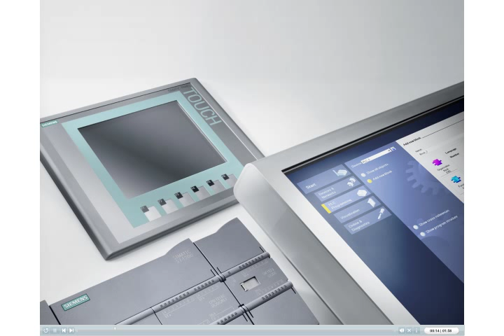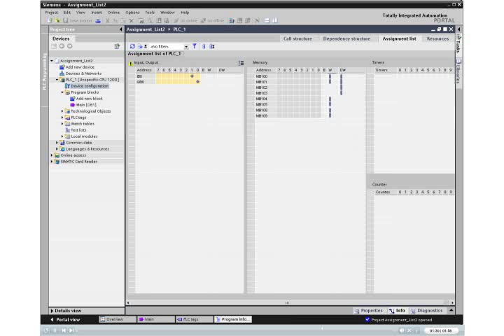S7-1200 : Assignment List (8)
Training video for new PLC S7-1200 from SIEMENS . See my blog about Industrial Automation .